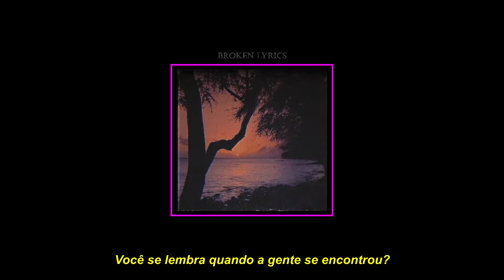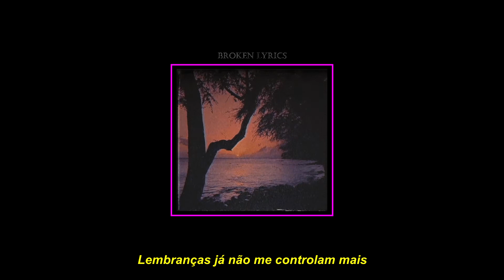Tuono - Tô suave [legendado]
Promovendo Artistas Independentes - BrokenLyrics Co.